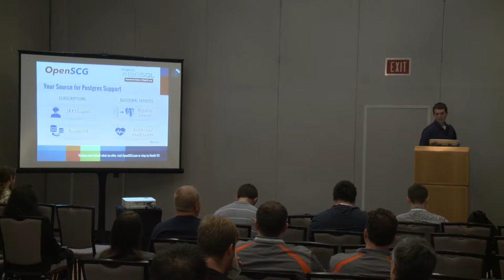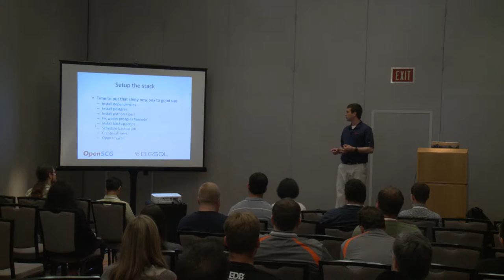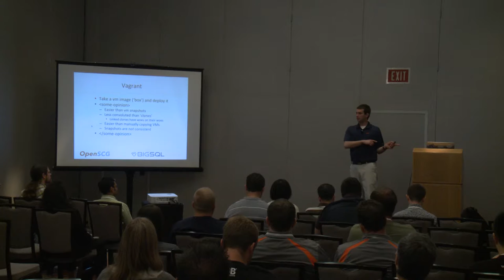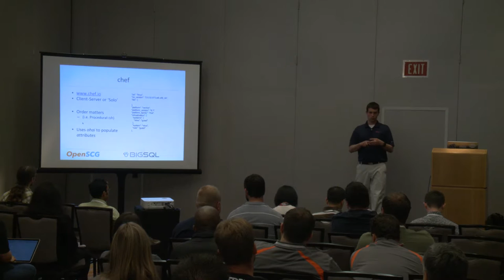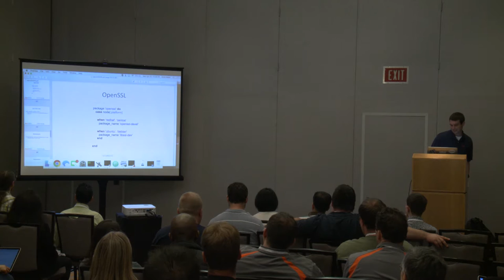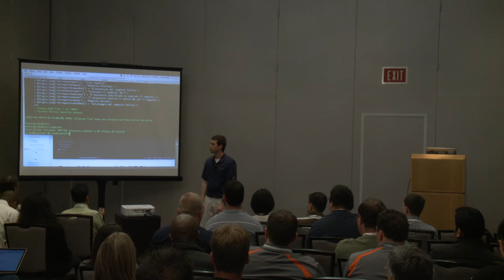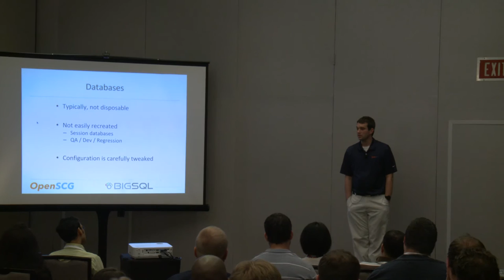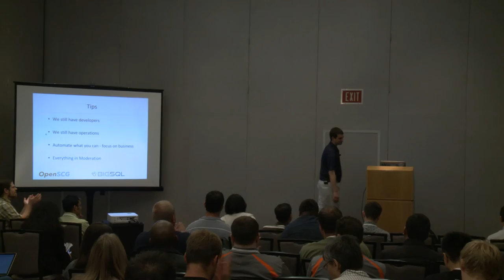PostgreSQL DevOps with Chef & Puppet Scott Mead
There's a lot of tools capable of managing PostgreSQL configuration 'in-code'. These tools are capable of everything from deployment to auto-managing postgresql.conf. We'll look at how far you can and how far you SHOULD go with auto deployment tools and when you should go all in vs. draw the line.